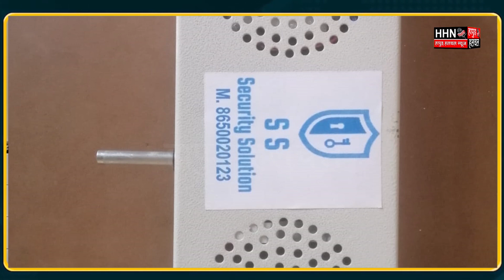Khatauli Poll: खतौली में हुई श्रीकांत त्यागी की बड़ी बैठक, RLD के समर्थन का एलान || Hapur Hulchul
श्रीकांत त्यागी शुक्रवार को मुजफ्फरनगर में खतौली दौरे पर पहुंचे। इस दौरान श्रीकांत त्यागी ने भाजपा के खिलाफ गणेश गार्डन में बड़ी बैठक की। यह बैठक त्यागी समाज के साथ की गई।